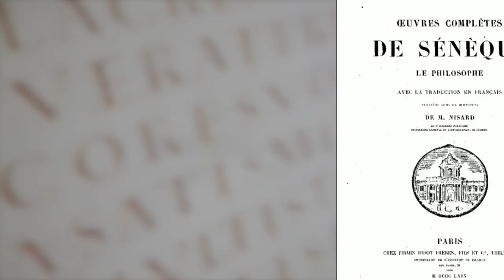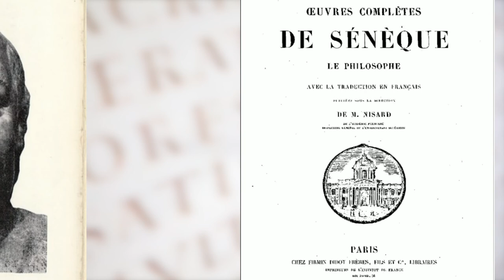Nimium Ubique Vitiosum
Presenters and directors : Burcu Turan and Jérémy Ducret